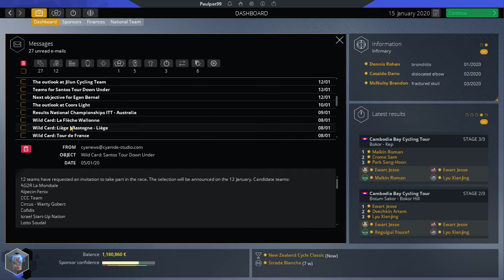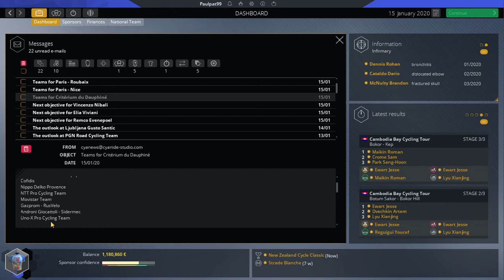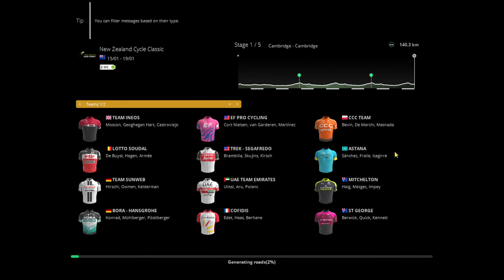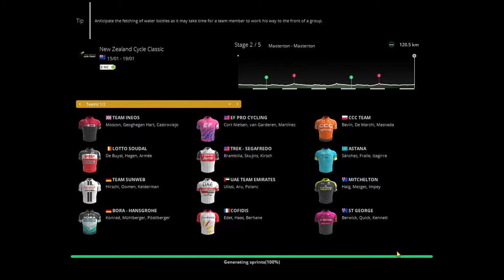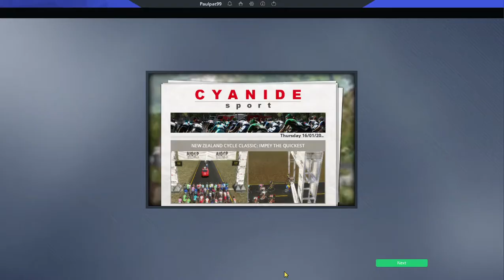New Zealand Cycle Classic | Mapei-Clas Failed 2020 Career | Pro Cycling Manager 2020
This is the Introduction to the series I made for Mapei-Clas i forgot about the team after 3 episodes but hey here they are.
Today we look look at part 1 of the New Zealand Cycle Classic